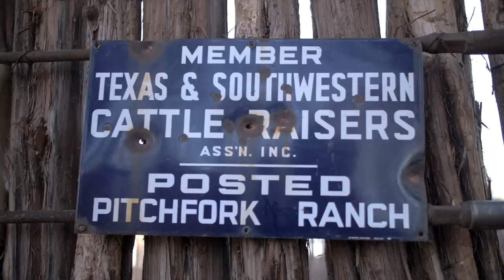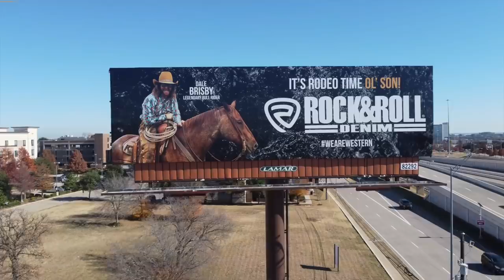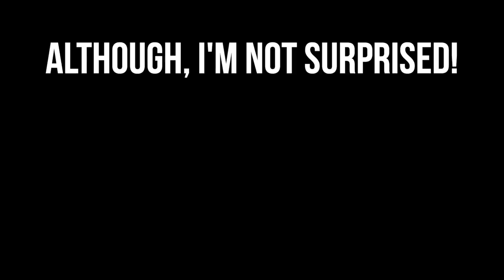BRANDING NEW COWS - Rodeo Time 219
Gabes first time branding, this could also serve as a Just Ranchin episode!